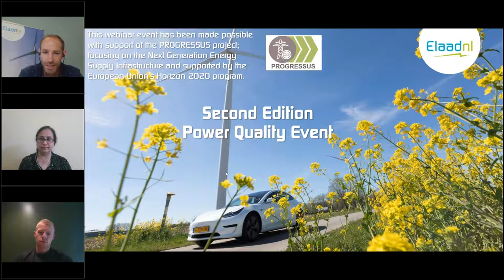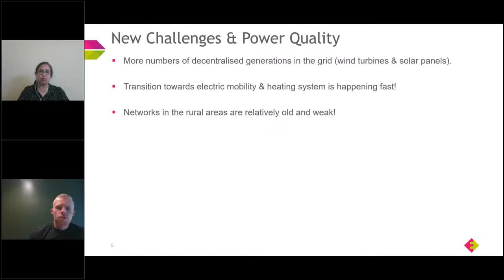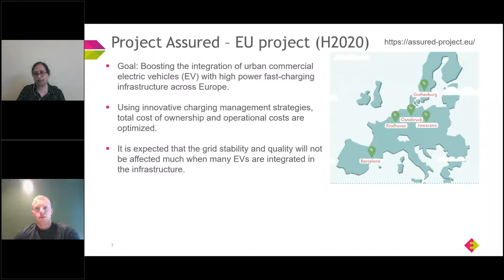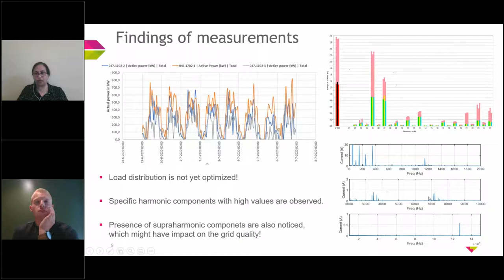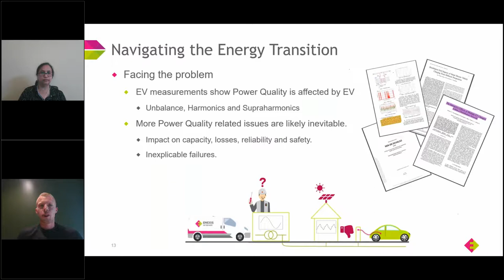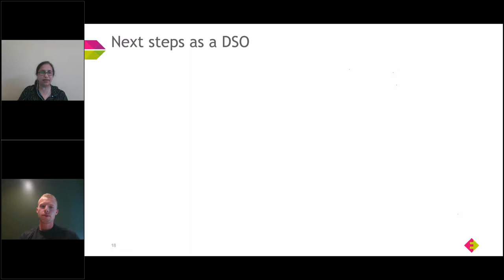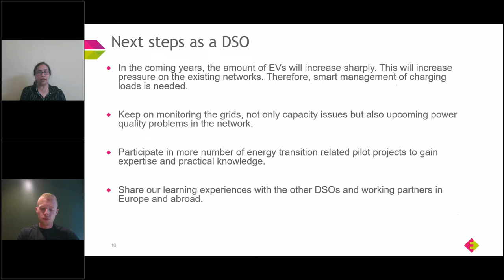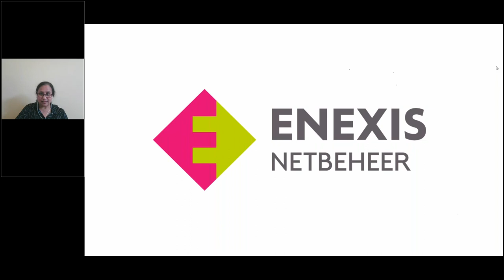Sharmistha Bhattacharya & Marvin Wijnand (Enexis) - Power Quality issues in the distribution network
This is a recording of a webinar session that was featured during the Global EV Charging Test - Power Quality Edition 2021, hosted by ElaadNL on July 8th 2021.

The title of the presentation is "Power Quality issues in the distribution network” and specifically on EV related network issues. Sharmistha and her co-presenter Marvin Wijnand from Enexis will start with general PQ issues in the network and then focus on specific issues related to electric vehicles.

Sharmistha Bhattacharya works as a Strategic Consultant in the Asset Management Department of Enexis. Sharmistha holds a PhD in Electrical Engineering from the Eindhoven Technical University. At Enexis she employs her expertise on power quality issues in the distribution network. Having several years of experience in power system consultancy and utility asset management, she is involved in various smart grid projects in the Netherlands.

Marvin Wijnand holds a BSc in Electrical Energy Engineering from Windesheim University of Applied Sciences Zwolle, the Netherlands. He has been active in the Grid Operators industry for over 2 years and is now working for the Asset Management department of Enexis. As a consultant he is using his power quality expertise to monitor and evaluate issues in the distribution network. In collaboration with ElaadNL he is also working on modelling and investigating the impact of electrical vehicles on various aspects of the network.